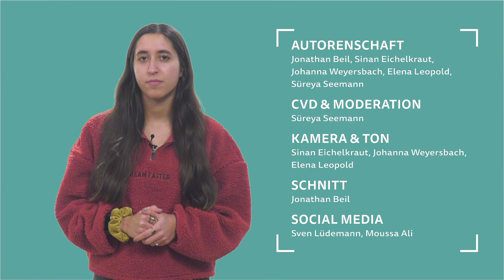Wie Algorithmen dein Leben bestimmen | HinterGRUND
Du bist täglich mit ihnen auf Social Media konfrontiert und sie kennen dich wahrscheinlich besser als du denkst – die Rede ist von Algorithmen.

So werden z. B. 70 % der Videos, die wir als Nutzer:innen auf YouTube konsumieren, von einem Algorithmus vorgeschlagen. Wie ein Algorithmus überhaupt funktioniert und wie er uns beeinflussen kann – das und mehr nimmt HinterGRUND für euch genauer in den Fokus.

Unsere Quellen:
Wie funktionieren Algorithmen?

(Katharina A. Zweig Oliver Deussen Tobias D. Krafft (2017): Algorithmen und Meinungsbildung. Eine grundlegende Einführung)

(Social Media und Microtargeting in Deutschland. Orestis Papakyriakopoulos Morteza Shahrezaye · Andree Thieltges Juan Carlos Medina Serrano Simon Hegelich (2017))

Christoph Drösser. Total berechenbar? Wenn Algorithmen für uns entscheiden (2016)

Wirtschaftliche Komponente

Stark, B. & Stegmann, D. (2020). Are Algorithms a Threat to Democracy? The Rise of Intermediaries: A Challenge for Public Discourse

Gefahren von Algorithmen

Stark, B., Magin, M., & Jürgens, P. (forthcoming). Maßlos überschätzt. Ein Überblick über theoretische Annahmen und empirische Befunde zu Filterblasen und Echokammern. In M. Eisenegger, R. Blum, P. Ettinger, & M. Prinzig (Eds.), Digitaler Strukturwandel der Öffentlichkeit: Historische Verortung, Modelle und Konsequenzen. Springer VS.

Stark, B., Stegmann, D., Magin, M., & Jürgens, P. (2020). Are algorithms a threat to democracy? The rise of intermediaries: A challenge for public discourse.

Rechtliche Komponente

Über CampusTV

CampusTV Mainz produziert Videos für eine junge Zielgruppe. Wir gehören zur Johannes Gutenberg-Universität Mainz und bestehen sowohl aus festen Mitarbeiter*innen und Studierenden des Beifachs Audiovisuelles Publizieren als auch aus freien Autor*innen unterschiedlichster Fachrichtungen.
In verschiedenen Redaktionen arbeiten wir an neuen Formaten, produzieren ganze Sendungen und kümmern uns um die Vermarktung in Social Media. Mitmachen und Erfahrungen sammeln kann jede*r Studierende der Universität Mainz.